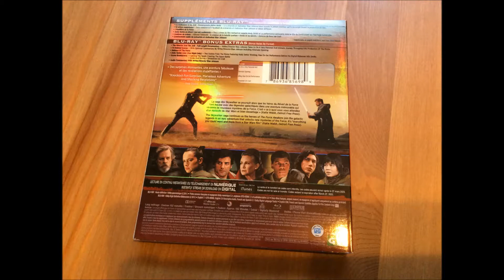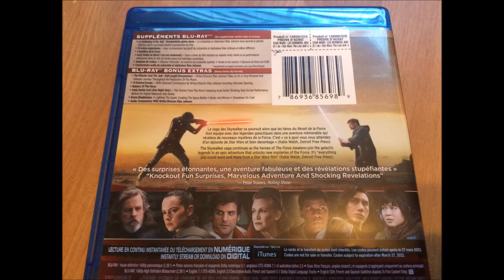Critique du film Star Wars: The Last Jedi (Star Wars : Les derniers Jedi) en format Blu-ray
Critique du film Star Wars: The Last Jedi (Star Wars : Les derniers Jedi) en format Blu-ray, par Sébastien pour Réalisé par Rian Johnson, il met en vedette Daisy Ridley, John Boyega, Adam Driver, Oscar Isaac, Kelly Marie Tran, Mark Hamill et Carrie Fisher.  Distribué par Walt Disney, vous pouvez vous le procurer en magasin depuis le 27 mars 2018.

Il y a bien longtemps, dans une galaxie lointaine, très lointaine... Le Premier Ordre étend ses tentacules aux confins de l'univers, poussant la Résistance dans ses retranchements. Impossible de se sauver à la vitesse de la lumière avec cet ennemi continuellement aux trousses. Cela n'empêche pas Finn et ses camarades de tenter d'identifier une brèche chez leur adversaire. Pendant ce temps, Rey se trouve toujours sur la planète Ahch-To pour convaincre Luke Skywalker de lui enseigner les rudiments de la Force. Elle doit se montrer persuasive avant que le vil Kylo Ren découvre son emplacement.